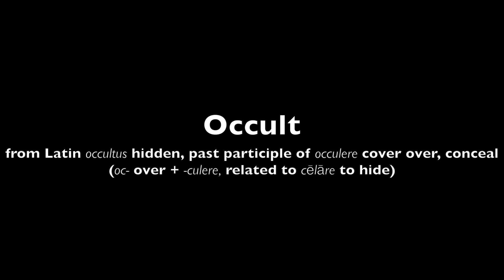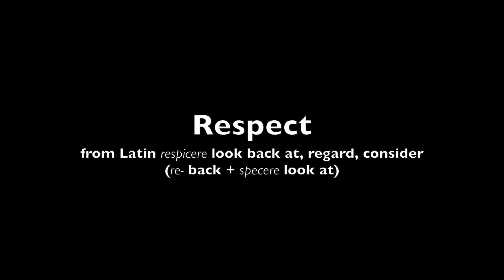Learn About Etymology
Learn about the importance of knowing the true meaning of words!